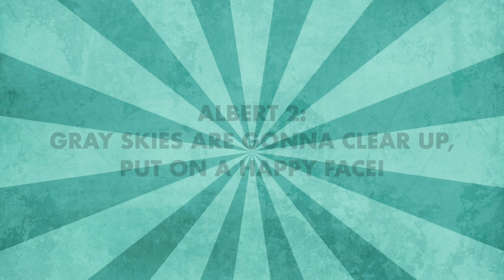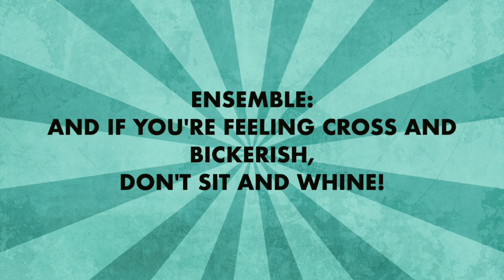Put On a Happy Face